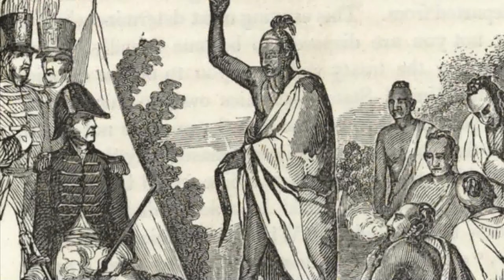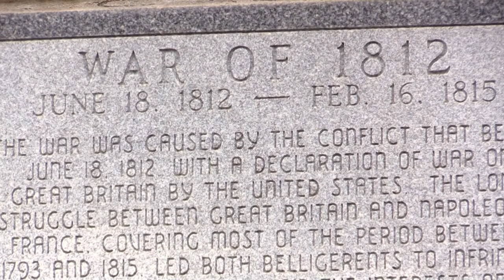The War Of 1812 Memorial at Soldiers Walk Memorial Park in Arcadia Wisconsin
Soldiers Walk is the largest contiguous Memorial Park in the United States dedicated to our Veterans and all those have served since the Revolutionary War.

The park is 1/2 mile long and has 23 memorials with 42 statues depicting American conflicts throughout our history.

Each year tens of thousands of people visit the park and on the first weekend of every August, the park hosts Ashley For The Arts, drawing crowds of over 30,000 for this event alone.